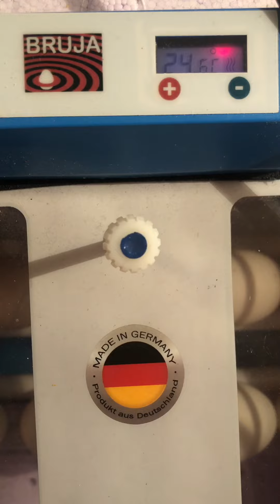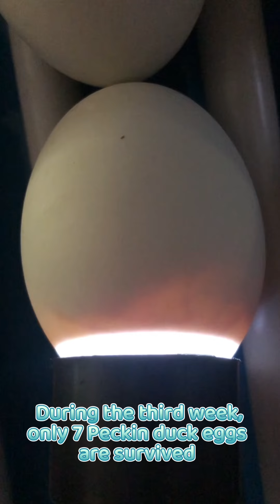Hatching Duck Eggs With An Incubator🤩